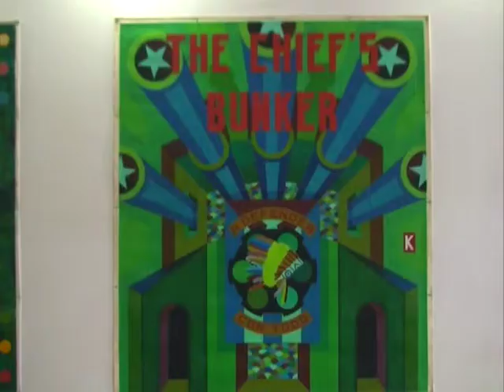02 Expo Lobaina